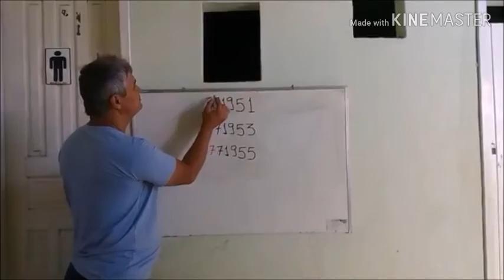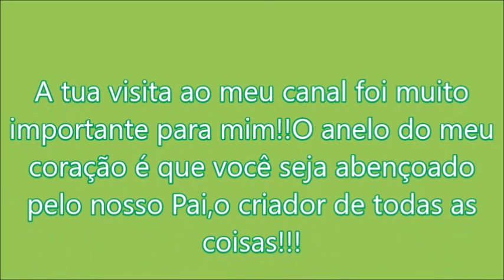Chegando em Linhares-ES , de Vila Velha-ES , 24 outubro 2021 |Wilton Roberto BUS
Chegando em Linhares-ES , 24 outubro 2021 |Wilton Roberto BUS